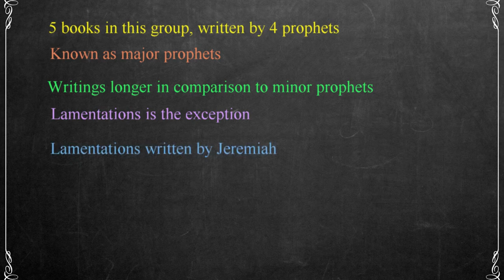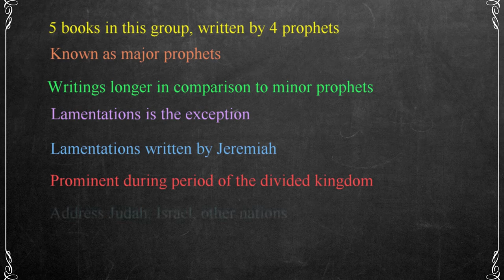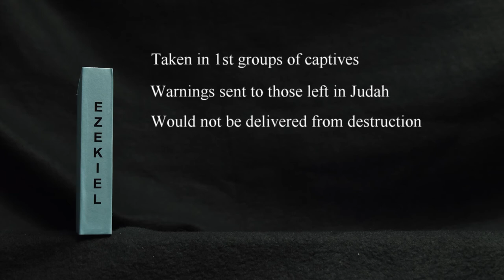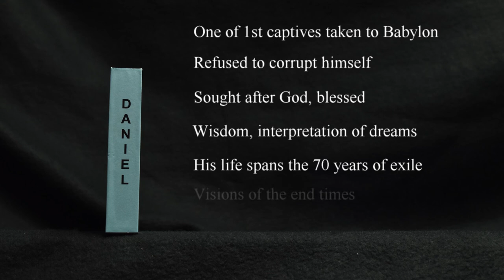114 The Major Prophets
In this video I summarize the major prophets, their mission to warn God's people and their role in forming a foundation for the coming of the Messiah.